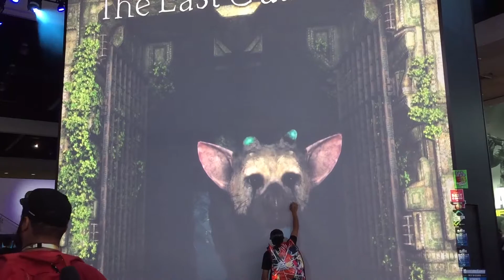The Last Guardian's Interactive Wall @ E3 2016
Sony had an interactive wall for The Last Guardian featuring the adorable griffin-like creature, Trico! He reacted to attendees and did specific things when shown props that some of the staff had to play with :)